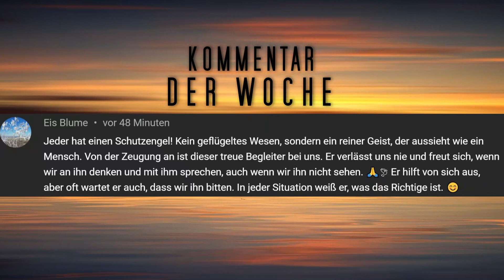DIE NAHTODERFAHRUNG VON LAURELYNN MARTIN 🌠 NAHTODERFAHRUNGEN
"Ich war in ein anderes Reich des totalen und absoluten Friedens gereist. Ohne physischen Körper konnte ich mich ungehindert bewegen. Die Gedanken waren der Weg, auf dem ich reiste. Ich schwebte durch die Schwärze, wo es keine Angst, keinen Schmerz und keine Missverständnisse gab, sondern nur ein Gefühl des Wohlbefindens. Ich war von totaler Glückseligkeit in einer Atmosphäre bedingungsloser Liebe und Akzeptanz umgeben. Die Dunkelheit war warm und weich, eine Decke aus samtener Liebe, die sich endlos ausdehnte. Die Freiheit des totalen Friedens war intensiver als jedes ekstatische Gefühl, das ich je auf der Erde empfunden habe. In der Ferne winkte mir ein Horizont aus strahlend weißem, goldenem Licht entgegen."

✘ ✘ ✘ HIER KÖNNT IHR MEINE ARBEIT UNTERSTÜTZEN ✘ ✘ ✘

KONTO 🙏
Dominique Definestrat
IBAN: ES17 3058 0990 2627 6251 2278
BIC: CCRIES2AXXX

✘✘ DODEFI FÜR EIGENE AUDIO-PROJEKTE BUCHEN ✘ ✘

✘✘  DODEFI AUF SOCIAL MEDIA ✘ ✘
Für Fragen, Antworten und extra Inhalte

✘ ✘ VIDEOINHALTE ✘ ✘
0:00 Mach Dir keine Sorgen
02:01 Freiheit totalen Friedens
04:08 Wie man im Jenseits hört und sieht
06:12 Warum geliebte Menschen sterben
09:50 Warum alles im Leben Bedeutung hat
12:30 Lebensanpassung und Verurteilung durch Gott
14:40 Versagensängste und Selbstverurteilung
17:09 Der Traum einer besseren Welt
18:51 Robin Williams - Hinter dem Horizont
21:57 Die wichtigste Frage

VIDEO(S) / BILD(er): Pexels, Pixabay
Nahtoderfahrungen 2022